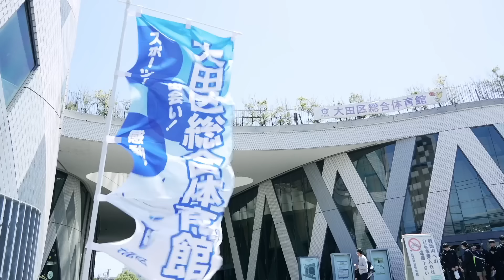【密着】#3 Bチームから昇格した問題児スコアラー。シーズン最初の公式戦・スプリングトーナメントが開幕！｜神奈川大学男子バスケットボール部ドキュメンタリー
【神奈川大学バスケ部ドキュメンタリーシリーズ】

▶︎CSPark公式オンラインストア！